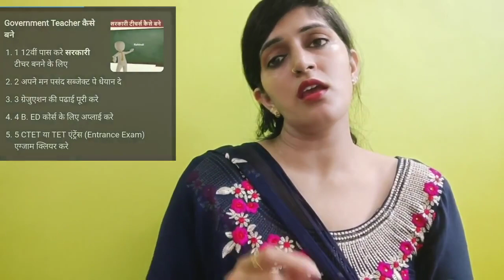B ED, D EL ED ,JBT, BTC वाले TEACHERS के लिए सुनहरा मौका NTT Franchise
Govt approved education franchise in India B ED, D EL ED ,JBT, BTC वाले TEACHERS के लिए सुनहरा मौका NTT Franchise
Apply Now for Registration

Document required for (NTT) Nursery Teacher Training Center Franchise Center in India :
Institute Registration Certificate.
Director Adhaar Card.
Director 2 Passport size photos.
Director Qualification Certificate.
Franchise Form with all information.
Center Franchise One time Service Fee.
NTT Course/Diploma  Franchise in
Andaman and Nicobar Islands Chandigarh Dadra & Nagar Haveli and Daman & Diu Delhi Jammu and Kashmir Lakshadweep Puducherry Ladakh
Study Center Franchise Education Training Franchise,Education Franchise Opportunities in India, The 10 Best Education Franchises in India , Education & Training | Franchise Mart, Child Education Franchise Opportunities, How to get best Computer Franchise, How to get computer franchise

People Also Search:
how to open ntt institute
how to register NTT Franchise in India
NTT Course Franchise
NTT PTT Franchise & Center in India
NTT Course Admission
NTT Courses Franchise
What is the qualification for NTT?
What are the subjects in NTT?
What is the salary of NTT teacher?
What is NTT and PTT?
Govt approved education franchise in India
No.1 NTT Center in India
How to Start a Montessori Teacher Training Institute?
DiplomainNurseryTeacherTraining [NTT]
Best Education Franchise in Low cost